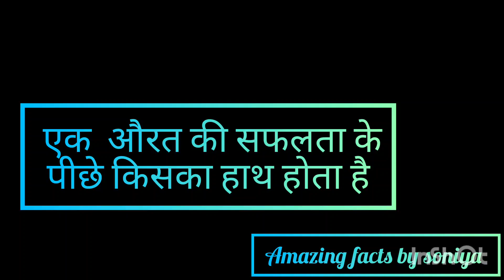एक औरत की सफलता के पीछे किसका हाथ होता है